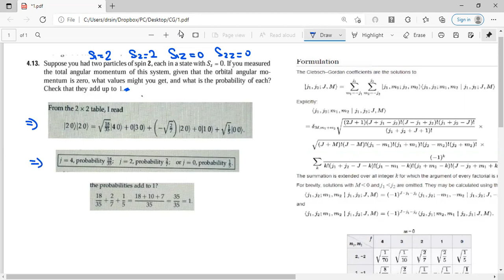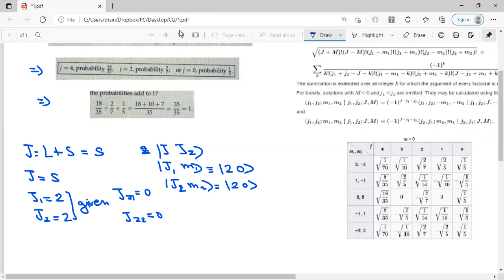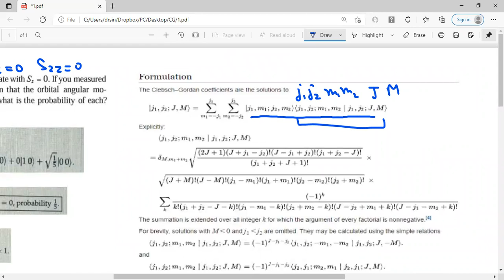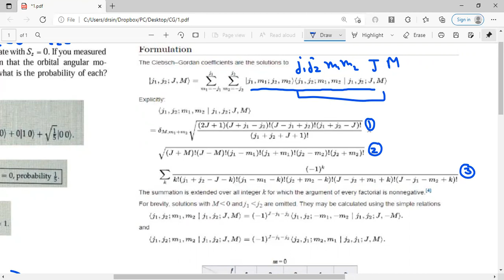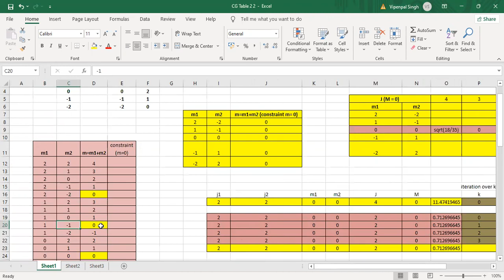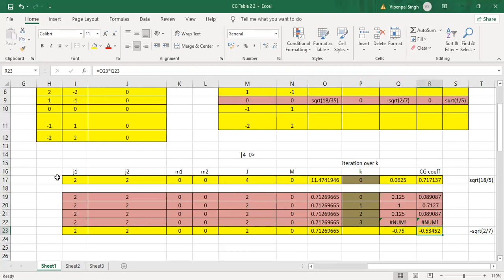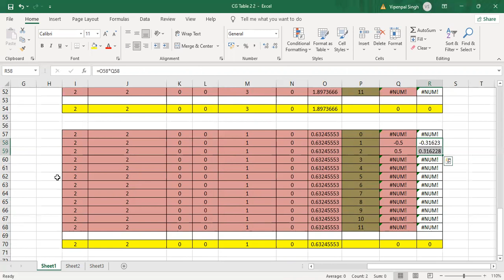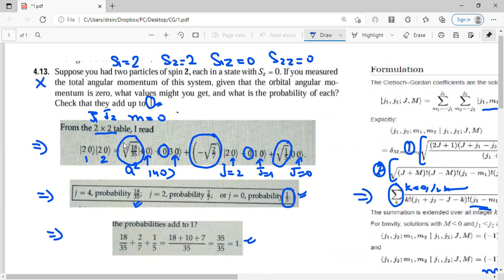CG Coefficients Calculation Explained | Excel sheet | David J. Griffiths Book Problem solving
Angular momentum coupling Explained| CG Coefficients calculation using Excel sheet | Particle Physics Book by David J. Griffiths  Problem solving | Dr. Vipenpal Singh

Special thanks to Abhishek for sharing Problem and request for Video.